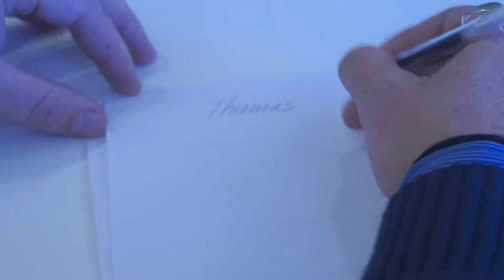Pink bow tie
yes people I`m still on youtube